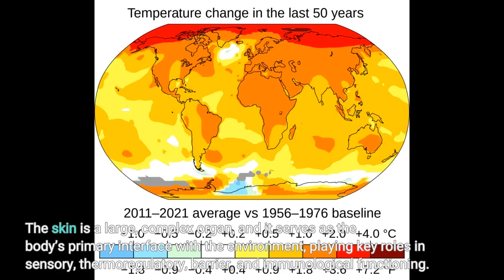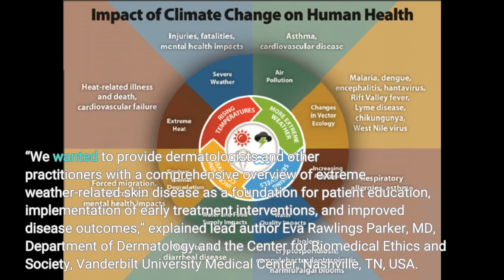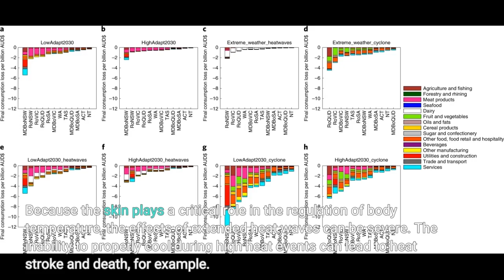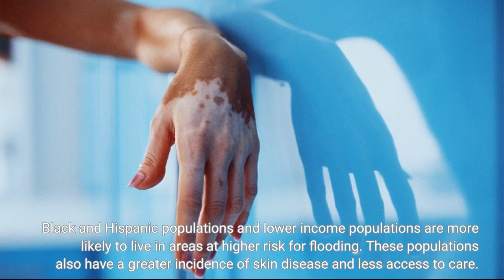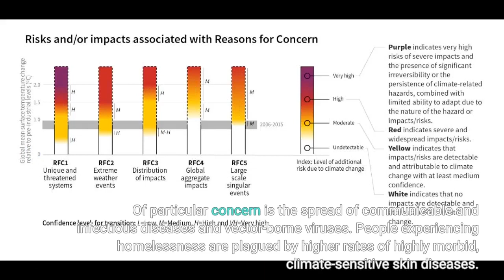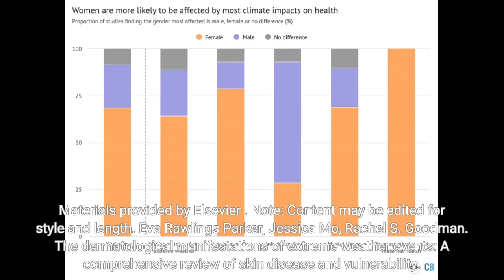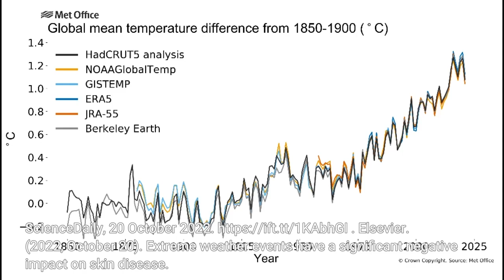Extreme weather events have a significant negative impact on skin disease